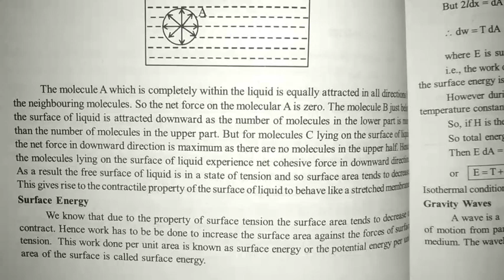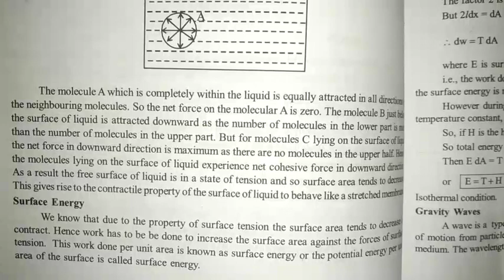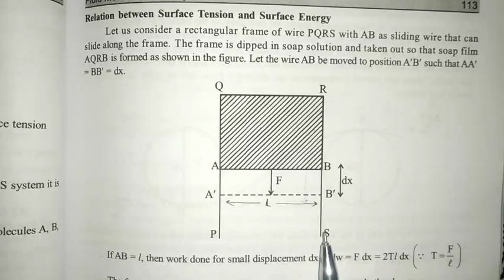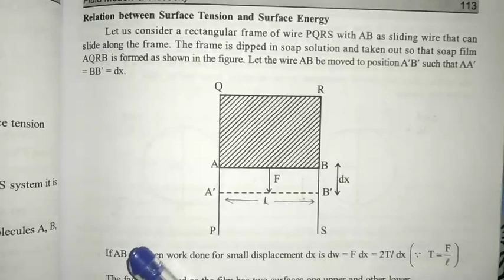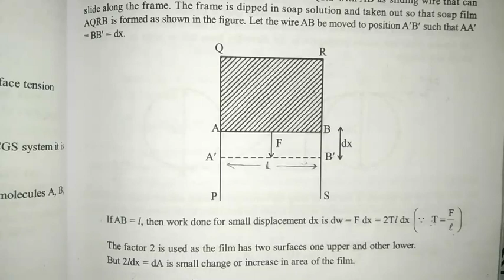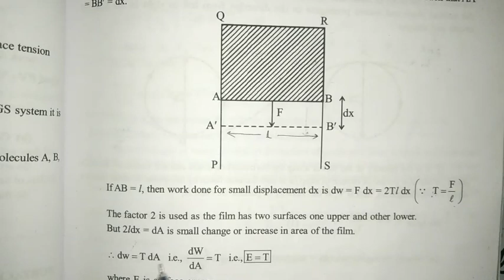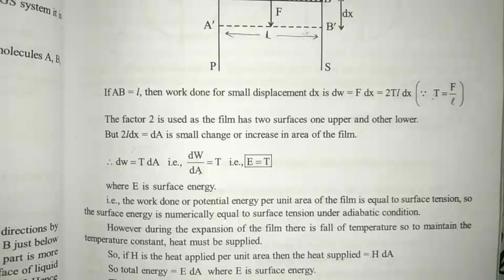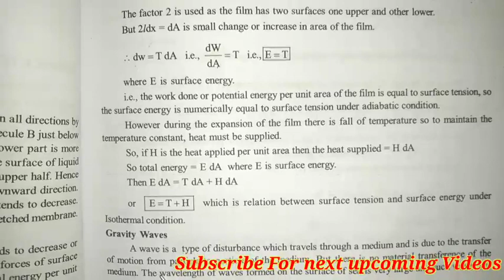Surface Energy and Relation Between Surface Tension & Surface Energy majhibira Majhi Tutorial Odia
Your Queries-
1) Majhi Tutorial,
2) Majhi sir,
3) Biranchi Majhi,
4) class 12 Math CHSE syllabus Odisha,
5) 12 class Mathematics CHSE syllabus Odisha,
6) Majhi Tutorial derivative exercise Solutions CHSE Odisha,
7) Continuty and differentiability CHSE syllabus Odisha Majhi Tutorial,
8) class 12 Differential Equations CHSE syllabus Odisha Majhi Tutorial,
9) Majhi Tutorial CHSE Odisha,
10) Bsc physics first semester CHSE Odisha Majhi Tutorial,
11) Vectors class 12 in Odia,
12) Vectors in Odia,
13) Inverse trigonometric function CHSE syllabus Odisha,
14) Vectors CHSE syllabus Odisha,
15) Determinant CHSE syllabus Odisha,
16) Matrix CHSE syllabus Odisha,
17) Continuity and Differentiability CHSE syllabus Odisha,
18) Integration CHSE syllabus Odisha,
19) Biranchi Majhi,
20) Bsc mathematical physics CBCS syllabus Odisha,
21) Bsc mechanics CBCS syllabus Odisha,
22) Bsc waves and optics CBCS syllabus Odisha,
23) Important Questions for exam Odisha,
24) Exam selection CHSE Odisha,
25) Electricity and Magnetism Bsc Physics second semester Odisha,
26) Electric field and potential Bsc physics second semester,

Thanks...